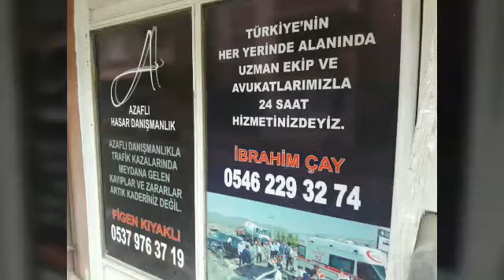AZAFLI Kaza ve Hasar Danışmanlık Ltd Şti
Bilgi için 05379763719